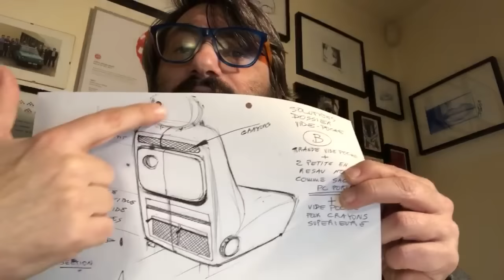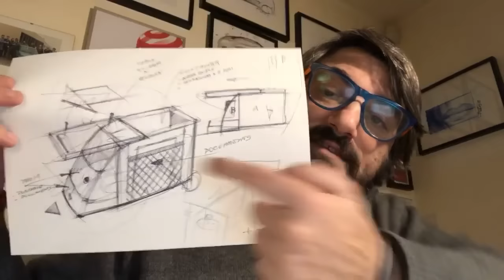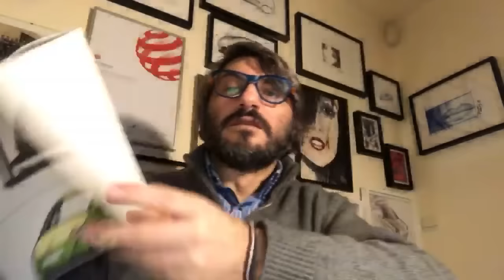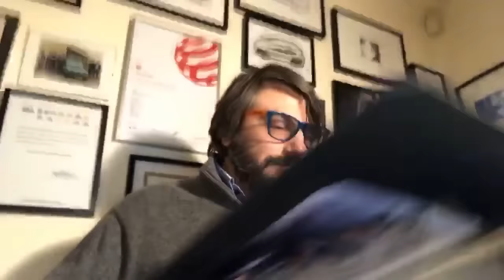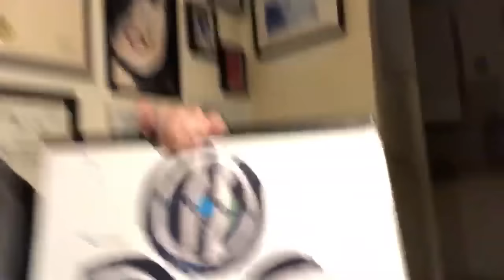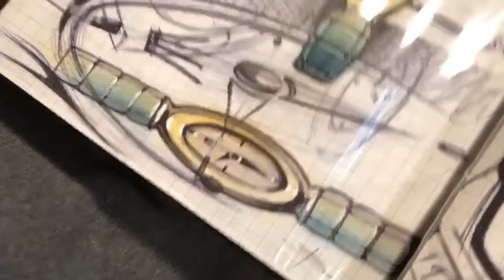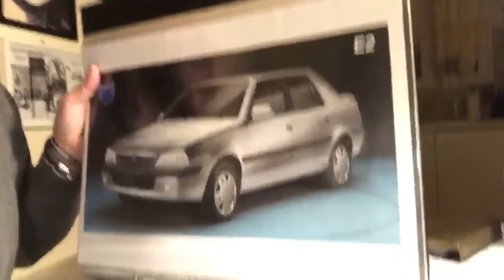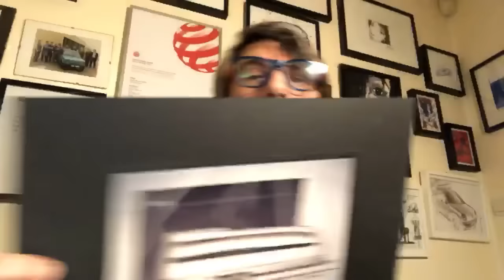DESIGN TALK: The Entry Portfolio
In this Design Talk video I share with you some advices and tips about how to prepare the Entry Portfolio for design school admission. I will also show some samples to give you a clear idea about how to select between your drawings the best ones.
The Entry Portfolio is important for your design school admission, so you have to prepare one with a lot of attention to make a super strong impact.